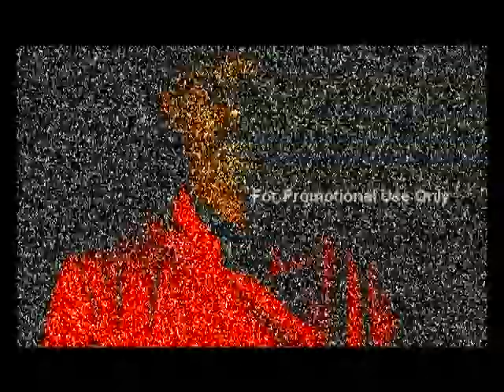Dj Carlos Huerta & Dj Katy Burguete Pres. Faithless,Snap,Benny, Culture,Alban,Technotronic -Insomnia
Dj Carlos Huerta & Dj Katy Burguete Pres.
Faithless Vs. Snap, Benny Benassi, Culture Club, Dr. Alban,T echnotronic
Insomnia Is A Rhythm With Satisfaction